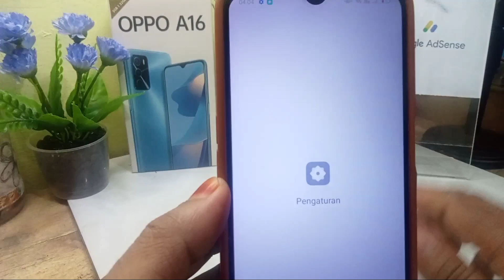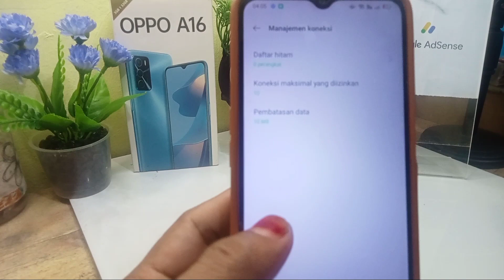cara membatasi data perpengguna hotspot di hp oppo a16